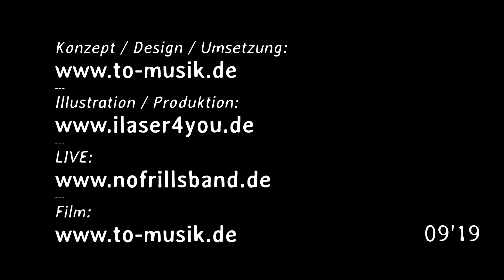Dubbeglas-Gitarren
Weltweit die ersten DUBBEGLAS-GITARREN !
TO-Musik in Kooperation mit iLaser4you.
Live zu sehen bei NoFrills...